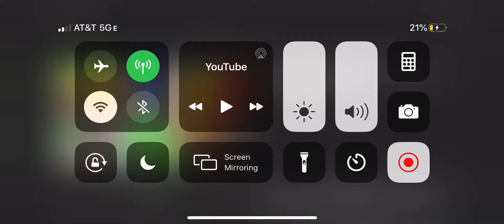April 13 2020